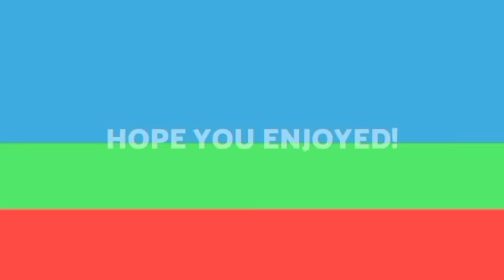Nuai 268 Eirutu Lalremthanga hremna pek a ni ta!|Eirukna do turin Mizoram a inbuatsaih mek zel..